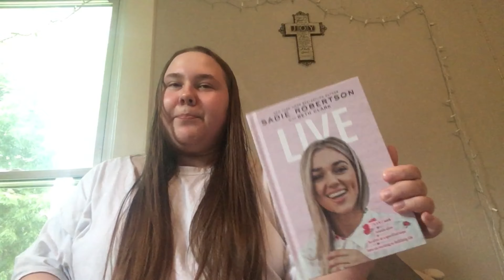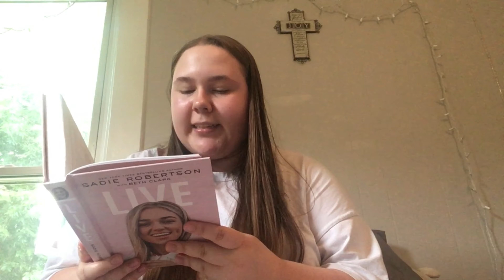To those who struggle to celebrate life…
In this video, I read & shared some notes from Sadie Robertson’s book “LIVE”! Sharing life giving words because Jesus is the way, the truth, & the life!